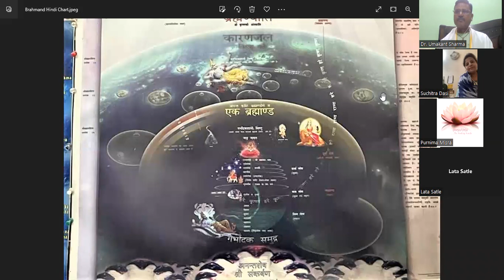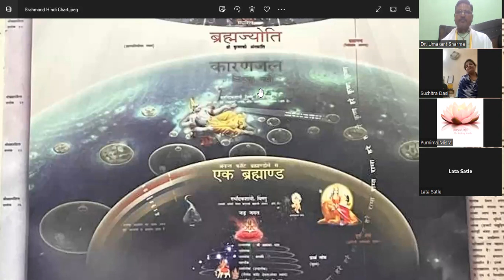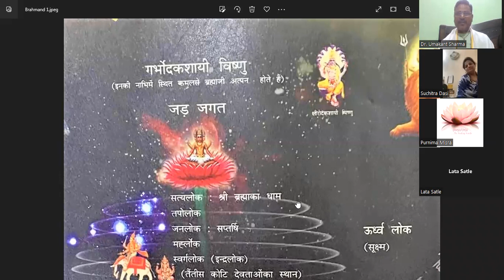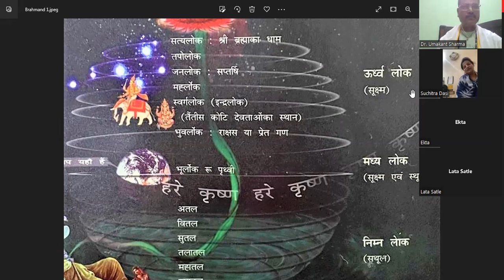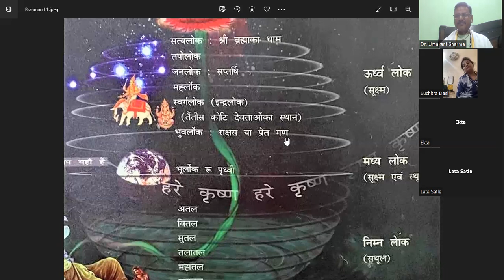Age of Brahma & suffering of Jeeva in 84 species around 14 lokas of brahmand Part-3 || Suchitra Didi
This Institution is made up of Professional Traditional Reiki Teachers as well as Practitioner Masters, Psychic Surgery Experts, Vastu Shastra Experts, Dowsing Experts, Geopathic Masters, Numerologist, Astrologer, Angel Card Reader, Crystal Master Healers, Past Life & Other Science Therapists, congruent to a uniform thoughts, ideas and regulation to get Success & blissfulness. RAHI is established in Delhi and extends the services in districts, states and abroad as part of the alliance with the National Traditional Reiki Channels to practice and to teach Reiki & other Healing Modalities with the support of Reiki Professionals and Holistic Health Experts to offering of a safe & positive environment for clients and students.

AWARDS
RAHI is certified with ISO 9001:2015 QMS for Spiritual Science & Holistic Healing Services, Dr. Umakant Sharma is awarded with Ph.D. (Vidya Vachaspati) by Vikramshila Hindi Vidyapith, D.Litt. (Vidya Sagar) by Vikramshila Hindi Vidyapith, Vidyavachaspati by Maithili Viswa Vidyapith, Vishwa Jyotish Vachaspati (Gold Medalist), Vishwa Jyotish Maharishi (Gold Medalist), International Aarogya Padma, Aarogya Ratna Award, World Book of Record & World Genius Record Holder, International Traditional Healer 2021, Social Excellence Award 2021, Exclusive World Record Holder in Reiki & Spiritual Healing (Talent Award 2020), Super Fantastic Family Pride Award, Healing Gold Medal 2021 by SIFA, Awards of Appreciation by Holistic Medicine Research Foundation, Kavi Ratna by ABAS which is registered by Govt. of Uttar Pradesh, Poems & Book published (Suman, Aahvaan & Aakrosh), National Managing Editor Delhi for “Third Eye” Published by Reiki Council of India. Dr. Sharma is well recognised also with National Membership by Reiki Council of India, International Membership by ASD-USA, International Membership in Vastu & Astrology by IAF-USA, International Membership by Federation of Traditional Medicine Practitioners, International Certified Astrology Consultant by IAF-USA, Membership by PCD Uttar Pradesh, National Membership by National Association of Professional Social Workers In India & Just dial User’s Choice Award 2021 to Best Rating by clients on the basis of satisfaction.

VISION
To identify and enhance the physical, mental & spiritual growth of an individual which tends to bring bliss in one's life
MISSION
Our mission is to be committed towards the holistic health, traditional intelligence & real spirituality with the scientific, practical and channelised approach

FOR MORE INFORMATION YOU MAY CONTACT WITH US AT:
Office Address: S-11, Second Floor, Above Domino’s Pizza, Malik Plaza, Plot No.5, Dwarka Sector 4, New Delhi-110075 (INDIA)